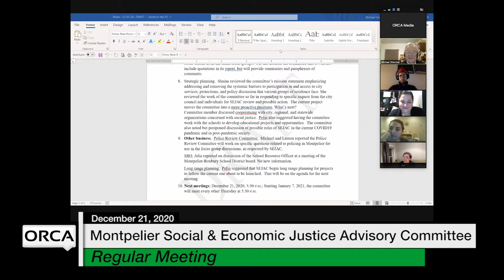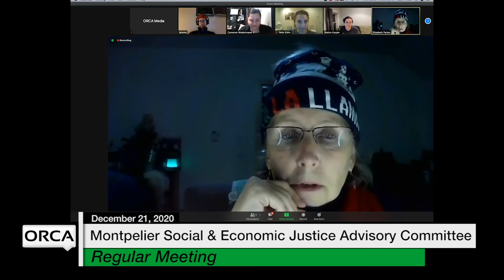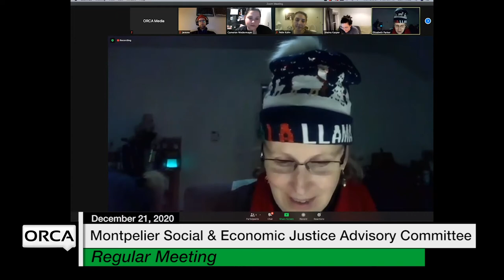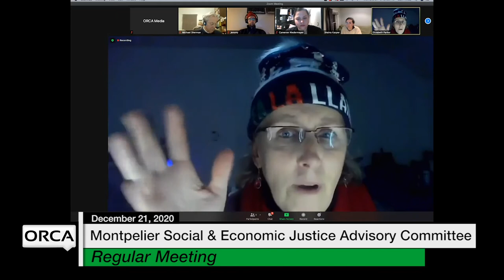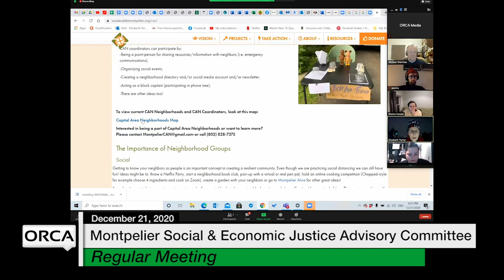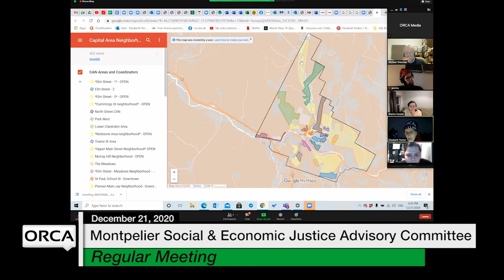Montpelier Social and Economic Justice Advisory Committee - December 21, 2020